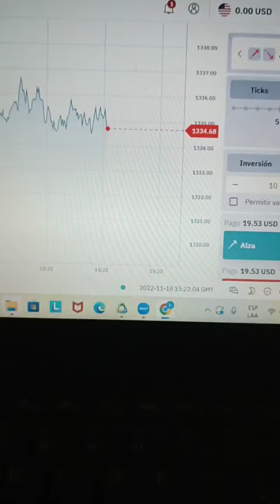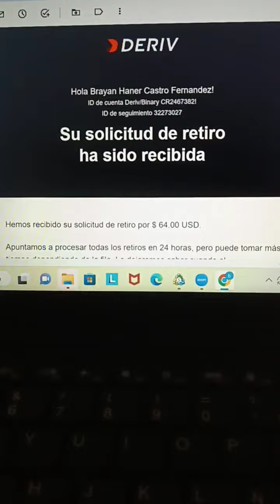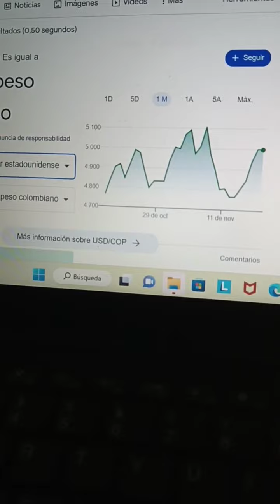CUENTA DUPLICADA DE 50 USD A 100 USD EN UN DÍA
Equipo en este video te enseño a duplicar cuentas de bajo capital operando indices sinteticos.